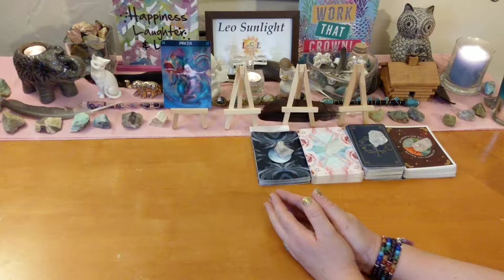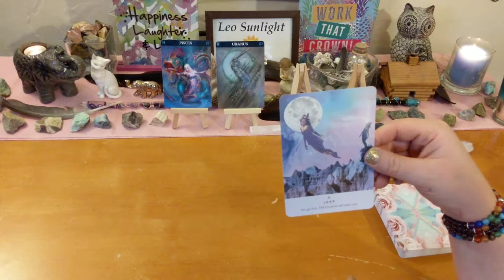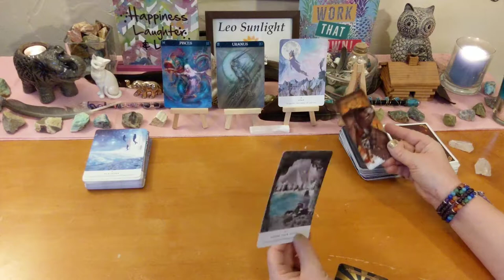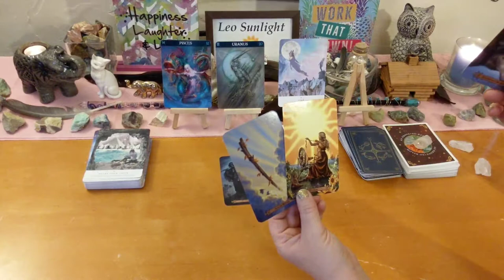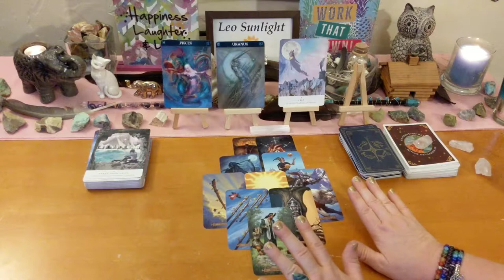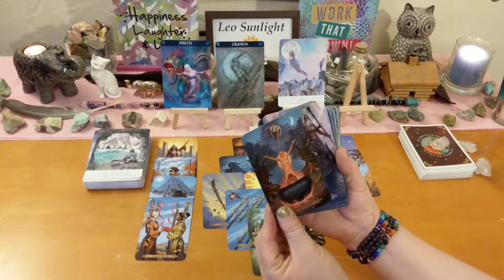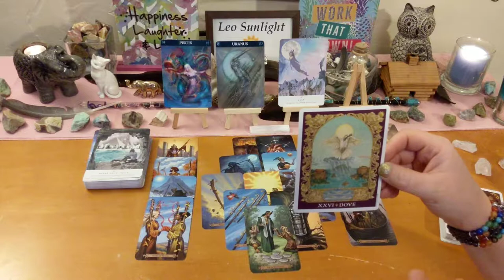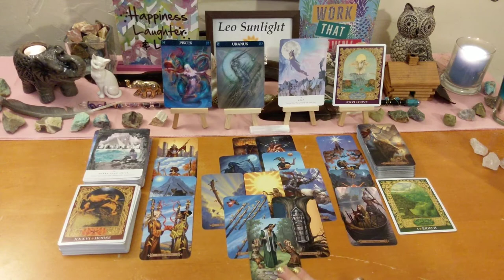Pisces General Reading ♓ Take the Leap, The Universe Has Your Back 🏃‍♀️ August 2019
This reading is for Pisces in your sun, moon, rising or Jupiter. Click the settings icon above ^ if you would like to speed up this reading, next to the cc button.

Decks used:
Spellcaster’s Tarot – Melanie Marquis
Sacred World Oracle – Kris Waldherr